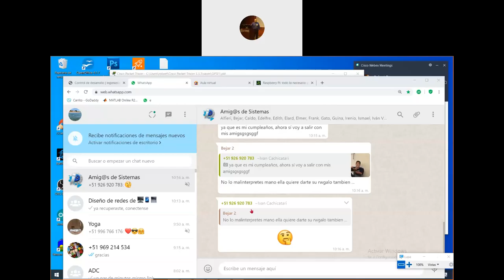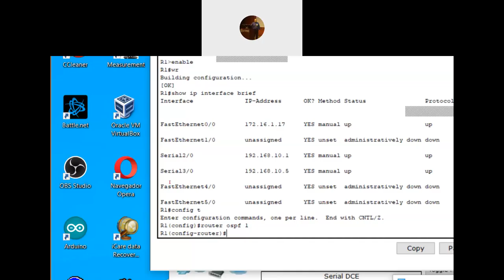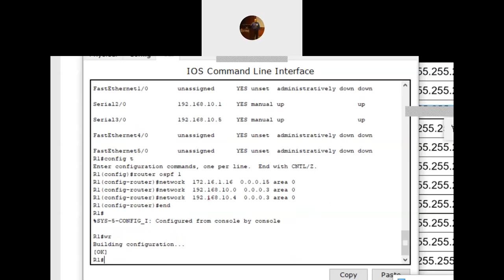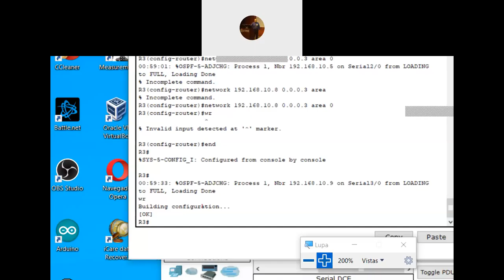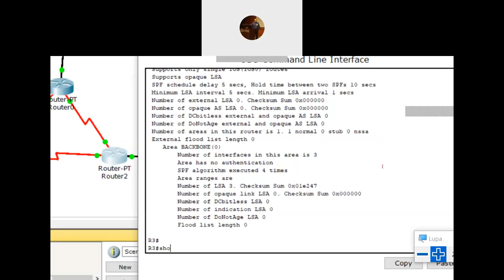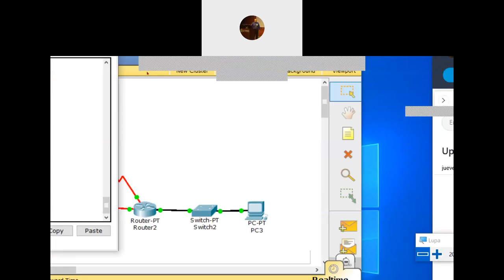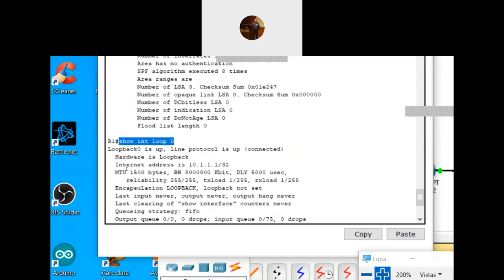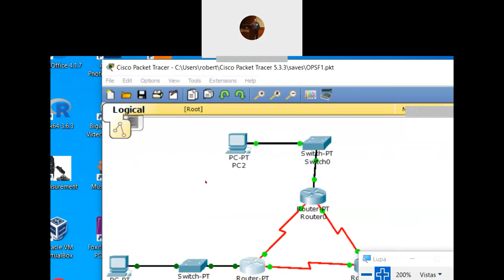Ruteo OSPF Parte 3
Configuración de ruteadores con protocolo OSPF